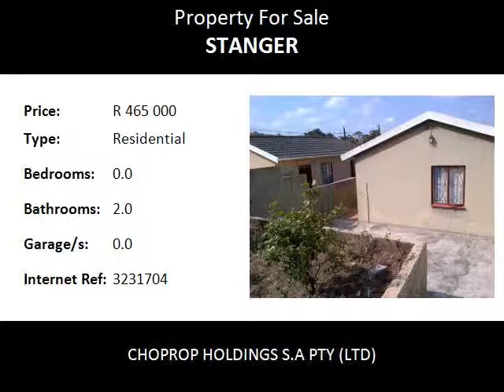Residential For Sale in Stanger, Stanger, South Africa for ZAR R 465 000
Bedrooms:
Bathrooms: 2.0
Garages: 0.0
Price: R 465 000

Property Description:

NEAT 2 BEDROOM HOME FOR SALE IN NORTHLAND PARK, STANGER

This cosy home is approximately 90 square meters and the property size is approximately 400 square meters.  The house consists of a neat kitchen with built in cupboards and is fully tiled.  The dining area is very excellent for a family meal.  The lounge is a perfect family room, full of warmth.
The bedrooms are fully tiled.  The bathroom consists of a shower, toilet and basin.  The yard has a neatly manicured garden as well as a tool shed and beautiful fruit trees.
This is a perfect starter home.  The rates is approximately R110 per month.
Stanger is one of many of the towns in this area to claim an authentic eastern influence, brought here by the first Indian immigrants who came to work on the sugar cane fields. Markets, mosques and temples of their descendents now add a vibrant flavour the towns on the Dolphin Coast. The weather here is typically tropical and humidity high, hence the sugarcane; and bottlenose dolphins use the sea as their playground throughout the year. The Indian market in town is worth a visit.
KwaDukuza (also known as Stanger) is a town in KwaZulu-Natal, South Africa. In 2006, its official name was changed from Stanger to KwaDukuza; however Zulu people in the area called it "Dukuza" well before this date, and many white South Africans continue to use "Stanger" today (see name, below). "Stanger" has been used on new road signs in the area. Stanger lies inland from Blythedale in the midst of sugarcane fields, its streets lined with Jacarandas, home to King Shakas memorial monument and part, not only of the Zulu Heritage Route, but the proposed Sugar Route as well. KwaDukuza-Stangers beginnings were as a new capital for Shakaâ€™s Zulu nation during what were to become the last years of his life. KwaDukuza - ironically meaning place of the lost person - was named after the intricate labyrinth layout of huts, and it was in one of the kraals that Shaka was assassinated by two of his half-brothers - Dingane, who was to succeed him, and Mhlangane. His body was buried upright in a grain pit - a hasty burial the day after his assassination - over which stands a simple stone memorial erected in his honour. Shakas successor was to abandon kwaDukuza allowing it to run to wrack and ruin, and it was only in 1873 that a European town was built on the site, named after William Stanger, the surveyor-general of Natal. Today KwaDukuza-Stanger serves as the commercial, magisterial and comm...